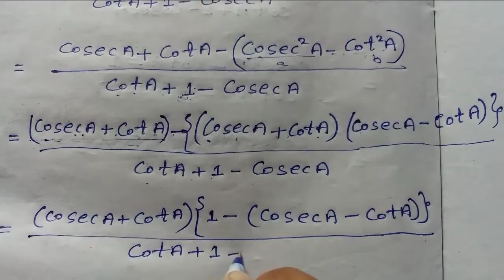class 10 maths ex 8.4 q 5 | class 10 maths chapter 8 exercise 8.4 in hindi |class 10 maths ex 8.4 q5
Welcome on my YouTube channel Imran mathematics classes.

Is video me ham class 10 maths exercise 8.4 Question 5 ka solution dekhe hai.

1.class 10 Maths Exercise 8.4

2.trikonomiti ka exercise 8.4 Class 10 in
 Hindi

3. 10 maths exercise 8.4 in Hindi

4. Class 10 maths chapter 8 exercise 8.4

5. class 10 Maths Exercise 8.4 introduction

6.  Class 10 maths chapter 8 exercise 8.4 in Hindi

7. class 10 Maths chapter 8 exercise 8.4 question 5

8. class 10 Maths chapter 8 exercise 8.4 question 5 in Hindi

9. maths chapter 8 class 10 exercise 8.4 question 5 solution

10. chapter 8 exercise 8.4 Class 10

11.class 10 exercise 8.4 question 5 solution

12.class 10 Maths

13. Class 10 maths trigonometry

14.trigonometry Class 10 maths in Hindi

15. class 10 Maths chapter 8 solution

16. Maths class 10

17.  8.4 maths class 10 question 5

18. class 10 Maths chapter 8.4

19.  8.4 maths class 10

20.  ex 8.4 class 10 question 5

21. 8.4 class 10 Maths

22. ncert maths class 10 in Hindi

23. 8.4 maths class 10 in Hindi

24. 10 class maths

25. class 10 Maths

26. 8.4 maths class 10 Hindi

27. class 10 Maths 8.4

28. class 10 ka maths 8.4

. Imran mathematics classes.